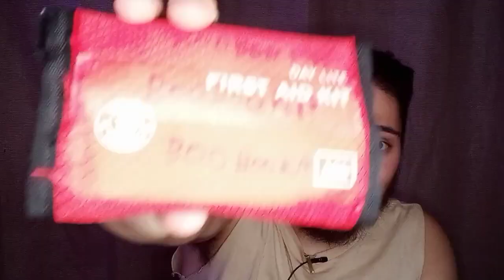What's In A Wheelchair User's Bag?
In this video I show what's in my EDC bag